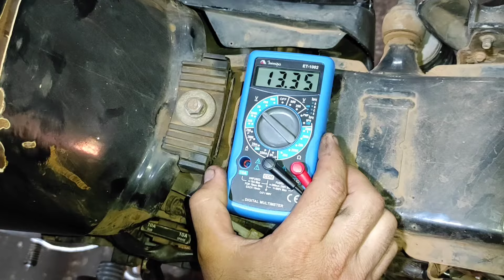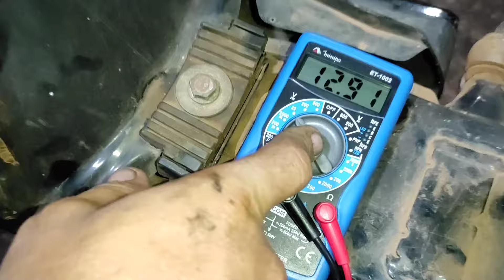Titan 150 injetada não carrega a bateria (defeito resolvido)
Como fazer pra 150 injeção carregar a bateria?
150 injetada descarregando a bateria, o que fazer?

seja bem vindo ao meu canal Veja tbm outros vídeos que pode lhe interessar...